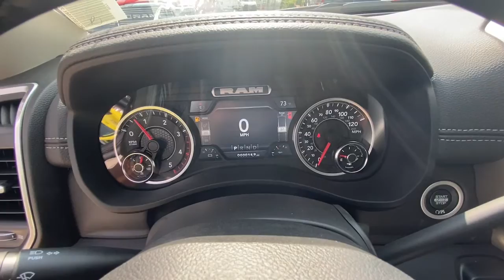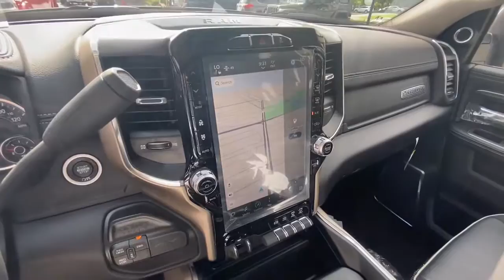2023 Ram 3500 Dartmouth, New Bedford, Fall River, Wareham, Fairhaven 20942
Granite Crystal Metallic Clearcoat New 2023 Ram 3500 Laramie 4x4 Mega Cab 64 Box available in 42 State Road, Dartmouth, Massachusetts at Colonial South CJDR. Servicing the Dartmouth, New Bedford, Fall River, Wareham, Fairhaven, MA area.

#3500 Laramie 4x4 Mega Cab 64 Box
2023 Ram 3500 Laramie 4x4 Mega Cab 64 Box - Stock#: 20942

: The #1 Volume HD Ram Truck Dealer in New England! Colonial South Chrysler Jeep Dodge Our sales teams will be available to assist you with your vehicle needs. For our valued sales customers shopping online our sales staff will assist in any way remotely to ensure your vehicle needs can be met. Our sales team members are prepared to work with you on any finance needs and value your trade-in from your home or office. Highlights of this 2023 Ram 3500 include: Heated Leather Seats NAV CD Player iPod/MP3 Input Back-Up Camera 4x4 Alloy Wheels Tow Hitch BLACK LEATHER TRIMMED BUCKET SEATS ENGINE: 6.7L I6 CUMMINS HO TURBO DIES. TRANSMISSION: 6-SPEED AUTOMATIC AISIN. LARAMIE LEVEL F EQUIPMENT GROUP Turbo. WHY BUY FROM US: *Due to daily market and supply based price fluctuations please contact dealer for actual price which may be more or less than actual MSRP. OPTION PACKAGES: ENGINE: 6.7L I6 CUMMINS HO TURBO DIESEL Selective Catalytic Reduction (Urea) Dual 730 Amp Maintenance Free Batteries Cummins Turbo Diesel Badge Heavy Duty Engine Cooling Supplemental Heater GVWR: 12300 lbs Current Generation Engine Controller Diesel Exhaust Brake Capless Fuel Fill w/o Discriminator LARAMIE LEVEL F EQUIPMENT GROUP Rear Window Defroster Blind Spot & Cross Path Detection Rain Sensitive Windshield Wipers Power Adjustable Pedals w/Memory Rear Power Sliding Window 12 Touchscreen Display Auto Dim Exterior Mirror Front LED Fog Lamps Heated Second Row Seats LED Reflector Headlamps Foam Bottle Insert (Door Trim Panel) Radio: Uconnect 5 Nav w/12.0 Display Power Heated Folding Telescopic Mirrors w/Memory Remote Tailgate Release 17 Speaker harman/kardon Premium Sound Auto High Beam Headlamp Control Exterior Mirrors w/Memory Auto Dimming Exterior Passenger Mirror Auto Adjust In Reverse Exterior Mirrors ParkSense Front/Rear Park Assist System BLACK LEATHER TRIMMED BUCKET SEATS Bucket Seats Power 2-Way Passenger Lumbar Adjust